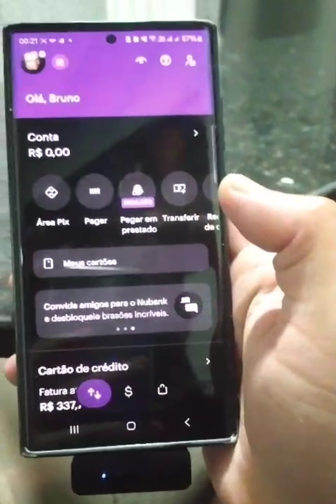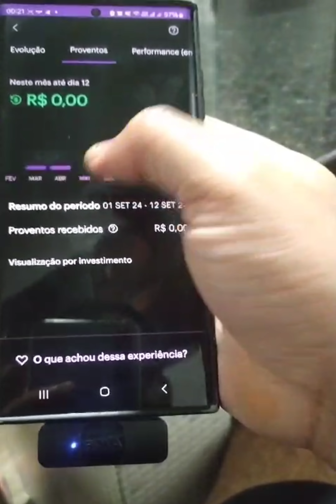Como ver dividendos no Nubank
Neste vídeo eu explico como conferir os dividendos recebidos das ações e fundos imobiliários pelo aplicativo do Nubank.